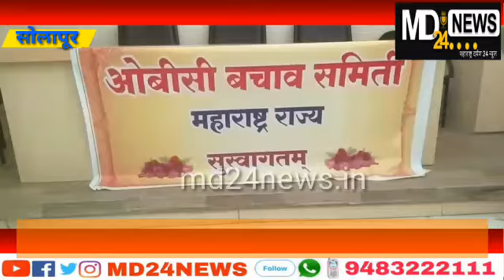मराठा समाजाची ओबीसी घटकात घुसखोरी नको...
ओबीसी समाज ६० टक्केपेक्षा जास्त आहे . पण त्या २७ टक्केच आरक्षण कोटा आहे . सध्यस्थितीत ३८० पेक्षा जास्त जाती ओबीसी घटकात येतात . आता आणखीन एखाद्या समुहाची घुसखोरी यात करु नये . ओबीसी बचाव समिती विरोध करेल अशी माहिती आज पत्रकार परिषदेत देण्यात आली यावेळी बोलताना अर्जुन सलगर म्हणाले की